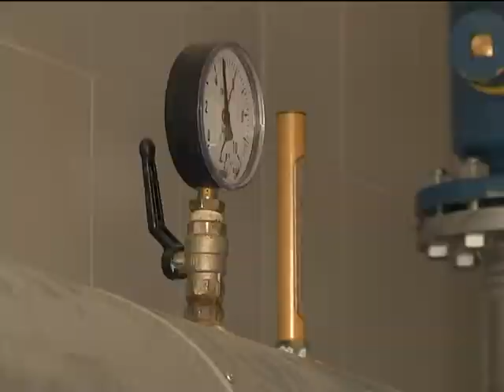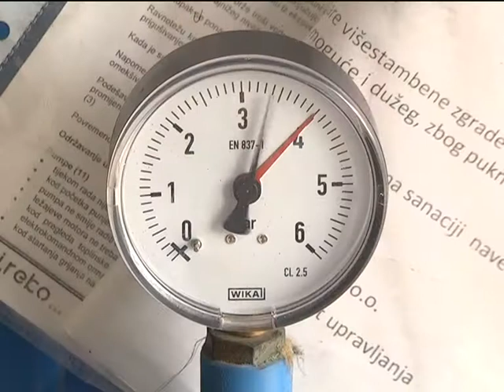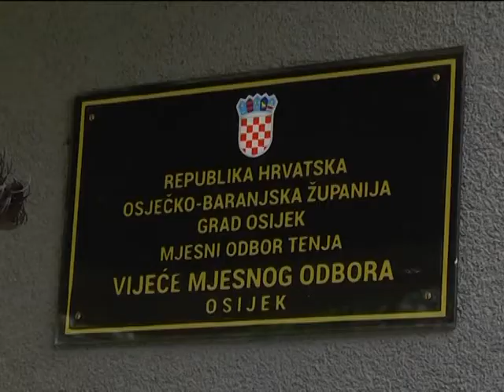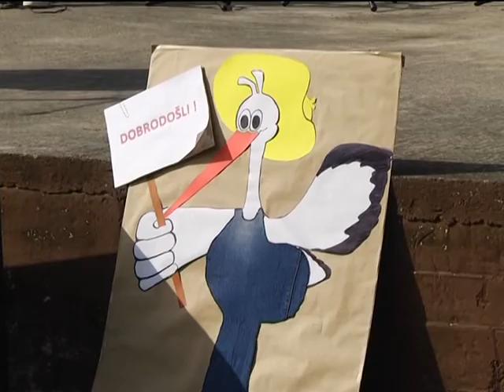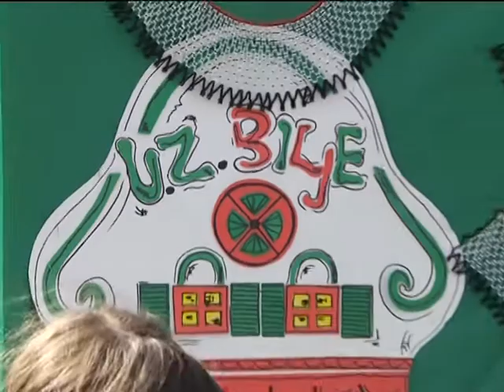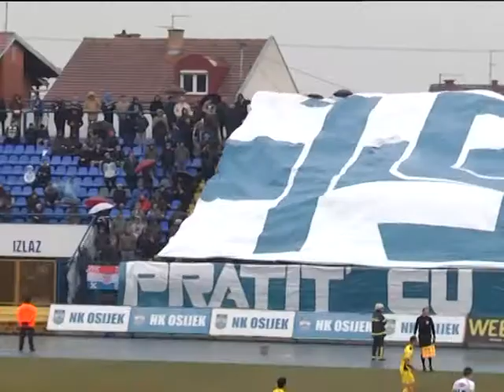DNEVNIK 17.04.2015. Osječka televizija